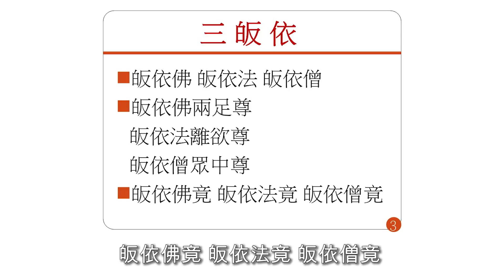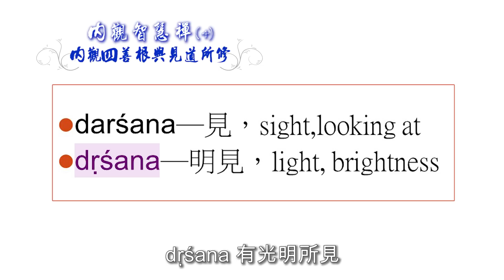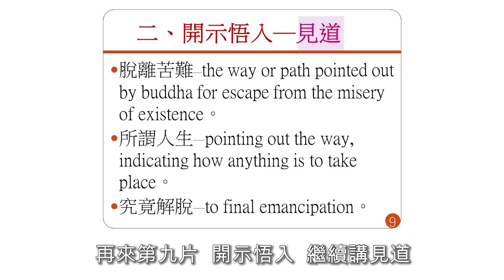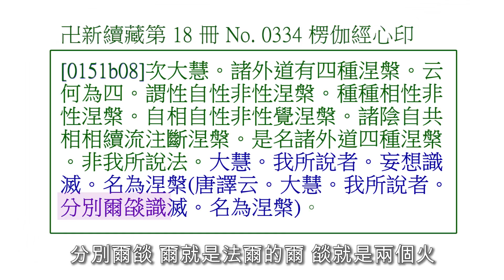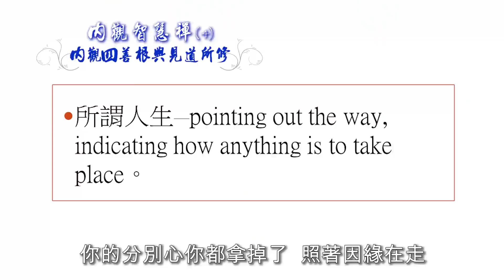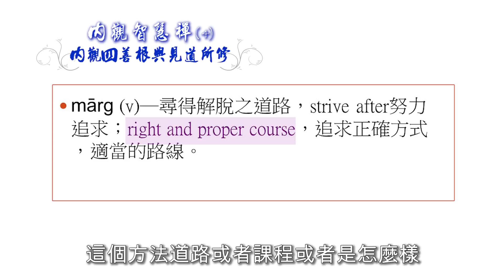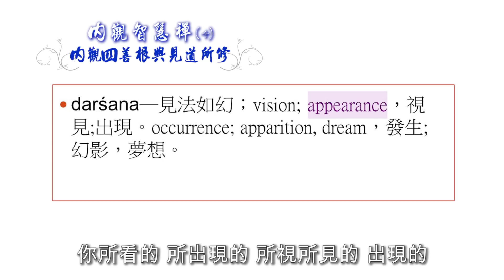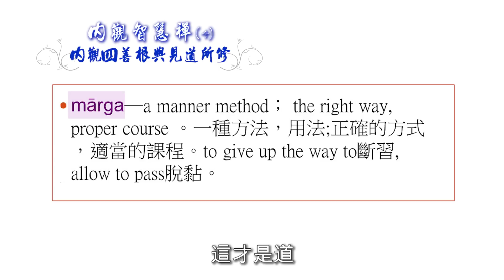內觀智慧禪(21)_內觀四善根與見道所修-2 (臉書直播20170908)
日    期: 2017/09/08
主講人: 釋善祥 阿闍梨
上課內容:
1.前言
2.開示悟入─見道
3.欲界四善根起修
4.煖頂忍世第一法梵解
5.四聖諦苦集滅道行觀
講義連結:

 ※※※歡喜心布施※※※
歡迎歡喜心布施，協助弘揚佛陀正法，得清淨福報。
有緣者能淨施，歡喜心起就是聚集無量福德也。

【護持帳號】
郵政劃撥帳號：50201381
戶名：社團法人台灣法爾禪修中心學會

銀行：合作金庫(城東分行)
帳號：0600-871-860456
銀行國際代碼：TACBTWTP060 （海外用)
請註明護持項目，無註明者將由本學會自行運用！